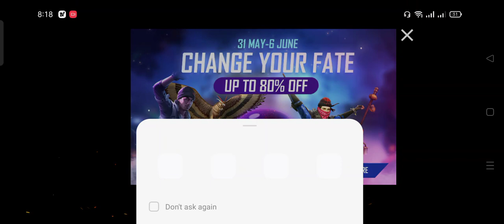March 8, 2022